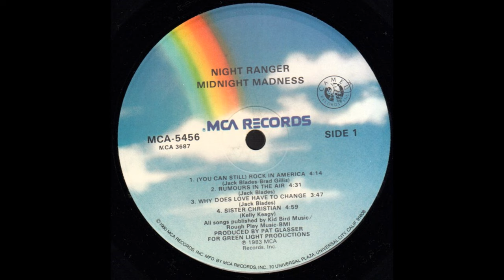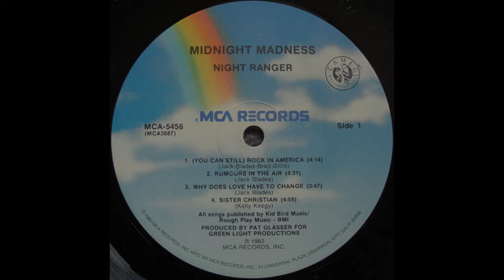Night Ranger - Sister Christian (1983 LP Version) HQ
"Sister Christian" is a power ballad by the American hard rock band Night Ranger. It was released in March 1984 as the second single from their album Midnight Madness.

It was written and sung by the band's drummer, Kelly Keagy, for his sister. It was the band's biggest hit, peaking at #5 on the Billboard Hot 100, and #2 on the Mainstream Rock Tracks chart. The song stayed on the charts for 24 weeks. It also reached #1 in Canada. Billboard ranked the song the 40th biggest hit of 1984.

The song is about Keagy's little sister, Christy. Keagy wrote the song at his apartment, near Divisadero and California streets in San Francisco, after he had just returned from a visit to his hometown of Eugene, Oregon. He had been struck at how fast his teenaged sister, 10 years younger than he was, was growing up.